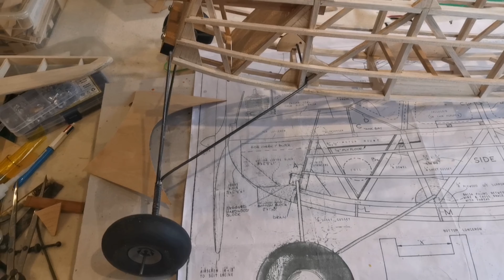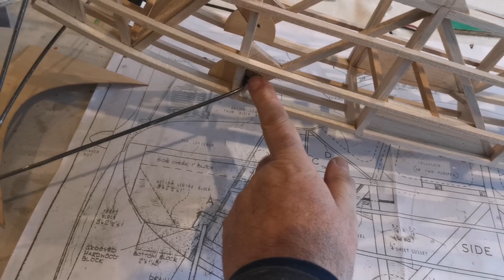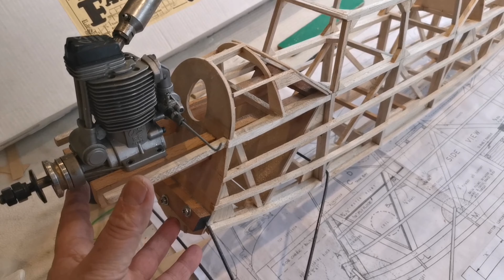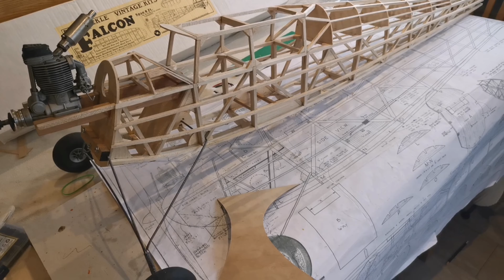Falcon build : Undercarriage installed